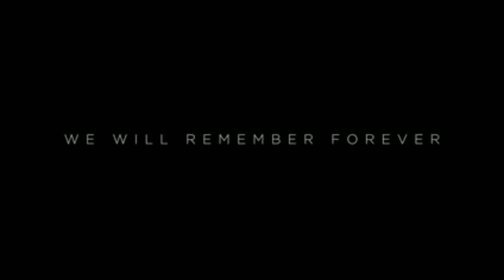The NEW Screen | Marvel's All Family | Marvel Movies Trailer | Marvel Movies Trailers 2023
Marvel's All Family | Marvel Movies Trailer | Marvel Movies Trailers 2023

Hey, We are Presenting you Marvel's Family were you can see all family members like a All-in-One

Stay Safe and good Healthy Also Help or Support Other peoples for Peace..